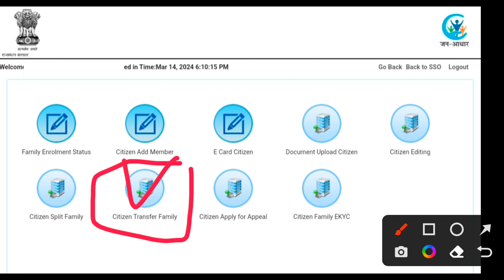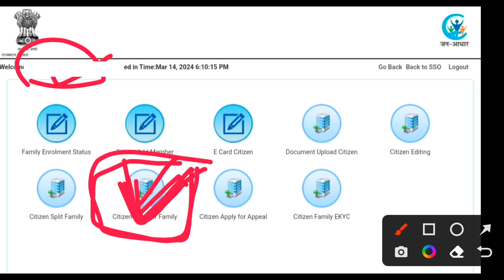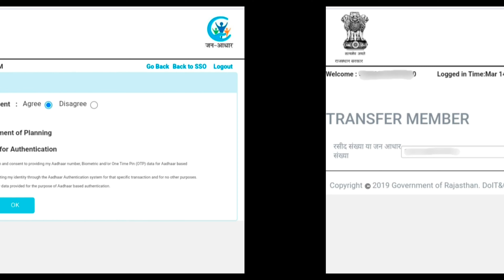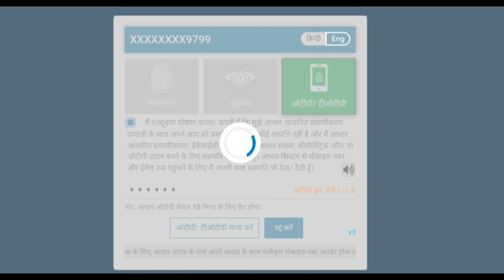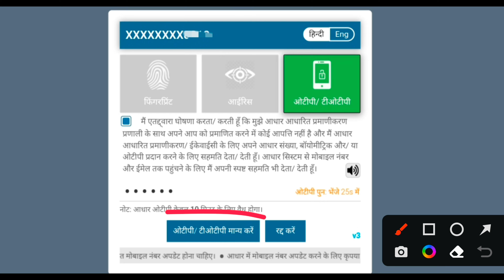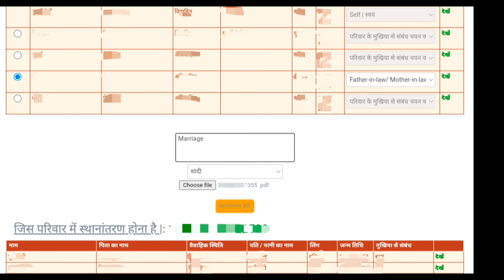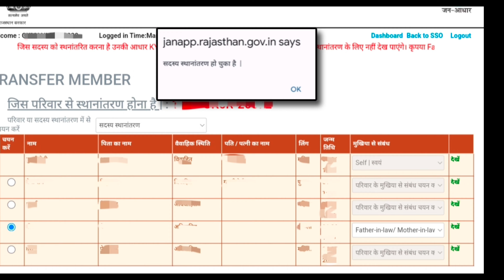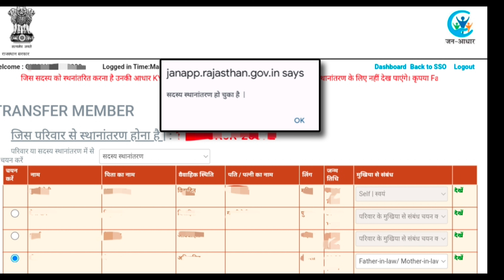Jan aadhar card Member transfer kaise kare | जन आधार कार्ड सदस्य स्थानांतरण कैसे करे | New Update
About ✓

Aaj es video mein Jan aadhar card mein member ko kaise transfer kare Full process bataya gaya hai

Jan aadhar card Transfer Family A to Z Full Process Google Drive

Topics covered

Jan aadhar card member transfer kaise kare
Jan aadhar card Transfer family kaise kare
जन आधार कार्ड में सदस्य स्थानांतरण कैसे करे
Jan Aadhar card new update 2024
Jan aadhar card se member ko dusre Jan aadhar mein transfer kaise kare
Jan aadhar card family transfer new process
Jan aadhar card me mobile number kaise jode
Jan aadhar card me mobile number kaise update kare
जन आधार कार्ड में मोबाइल नंबर कैसे अपडेट करे
जन आधार कार्ड में मोबाइल नंबर कैसे जोड़े

Mo. no. .

Note:-
[not available]

Kishor Godara